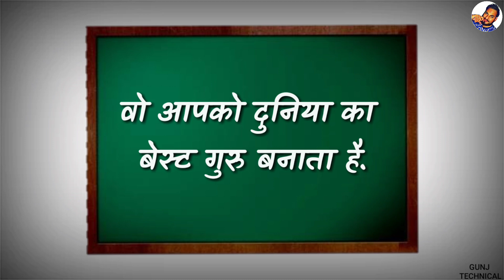Happy Guru Purnima Wishes Messages || Guru Purnima Special Whatsapp Status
guru purnima date 27 | 7 | 2018

गुरुर्ब्रह्मा ग्रुरुर्विष्णुः गुरुर्देवो महेश्वरः । गुरुः साक्षात् परं ब्रह्म तस्मै श्री गुरवे नमः ॥

 भावार्थ :

Guru Brahma Guru Vishnu Guru Devo Maheshwara' is a Sanskrit spiritual chant, recited in praise of the Trimurti, that is, Lord Brahma, Lord Vishnu and Lord Shiva (Maheshwara).

🤴👸Fanaa Shayaris | Fanaa | Aamir Khan | Kajol | Fanaa movie best shayari for whatsapp status in 30 sec

Guru Purnima
Happy Guru Purnima
Guru purnima Greetings
Happy Guru Purnima Wishes Vide